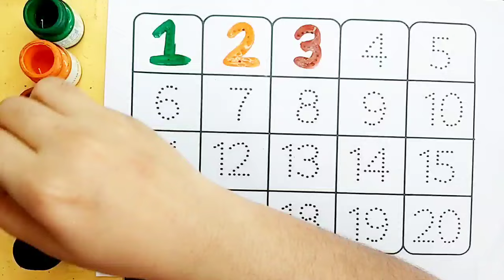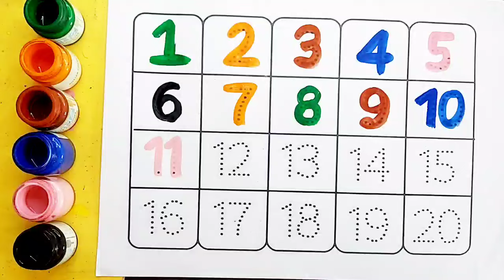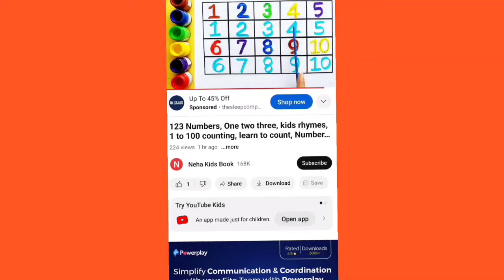Learn to counting 1 to 100, 1 to 100 counting, One two three, 1234 numbers song, 123 ki ginti,12